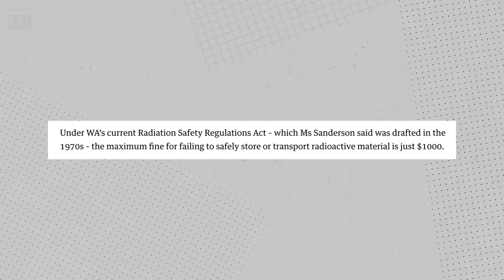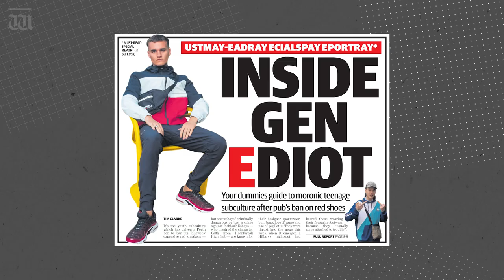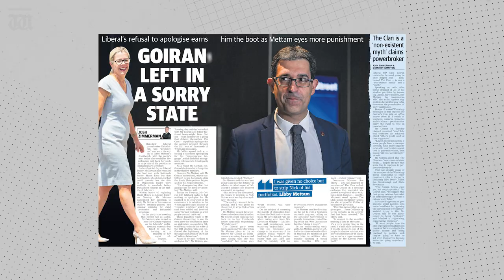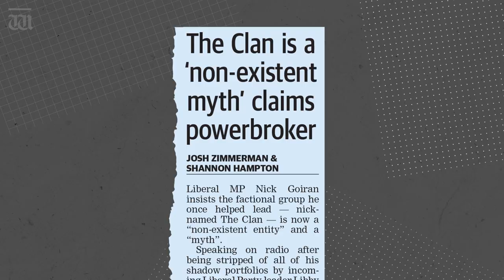“A better margin in meth than high fashion” Up Late with Ben Harvey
In tonight’s show, Harvey details the bizarre life on the run of a promising Perth fashion designer turned meth dealer, Benjamin Woodcock.

Plus, three fines bigger than losing a radioactive capsule and why Nick Goiran remains firmly in the naughty corner.

Chapters:
00:00 Intro
00:17 Radioactive capsule found
00:56 Ben Woodcock
02:48 Medicare Urgent Care Clinics
03:30 Nick Goiran